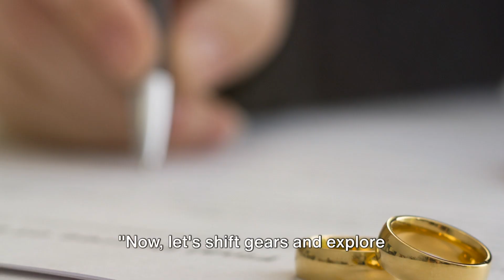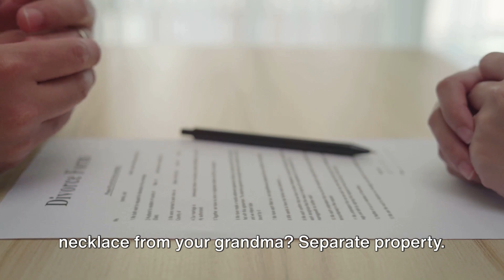How Do California Courts Divide Property In A Divorce? Los Angeles Divorce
Have you ever wondered how property is divided during a divorce in California? Find out in this video as we explore the two key types of property - community and separate - and how they can impact a divorce settlement. Stick around to learn more about the rules and regulations in California's courts.

We provide a full service divorce solution for amicable couples getting divorced in California.

Schedule a free phone consultation here